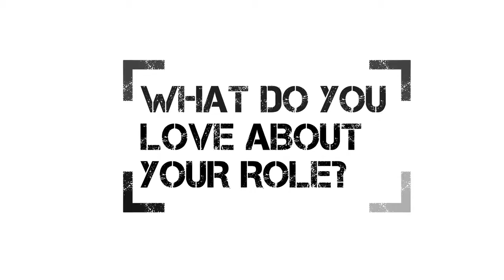Faces of HEINEKEN - Kristina, Brewing Operations, Hereford